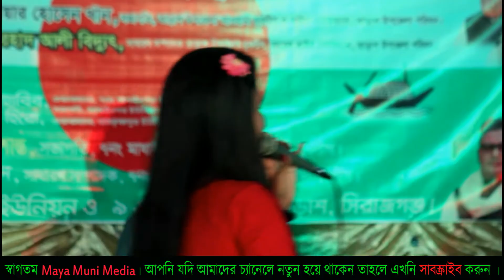রশিক আমার মন বান্ধিয়া পিঞ্জর সাজাইছে । সনিয়া । Roshik Amar Mon Bandhiya Pinjor Sajayse । Soniya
▶️Original video
▶️Song-     Roshik Amar
▶️Singer-  Soniya Sorkar
▶️Edit- ABU RAYHAN
▶️ Public by- Maya Muni Media

সুধী দর্শক.
                         ★স্বাগতম**মায়া মুনি মিডিয়া চ্যানেলে★
 আপনি যদি আমাদের চ্যানেলে নতুন হয়ে থাকেন তাহলে এখনি সাবস্কাইব করুন ।

 প্রিয় বন্ধুরা, আমাদের চ্যানেলের সাথে থাকার জন্য সবাইকে মনের স্থল থেকে শুভেচ্ছা জ্ঞাপন করছি।

Good audience.
                              ★Welcome** to Maya Muni Media Channel★

 Dear Friends, Heartfelt greetings to all of you for staying with our channel.